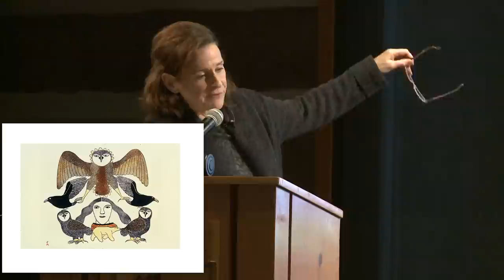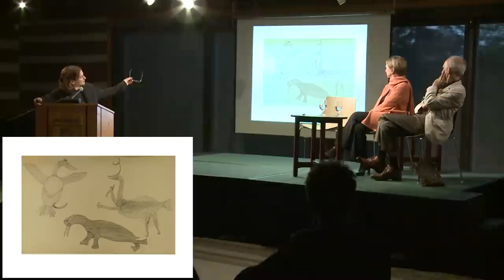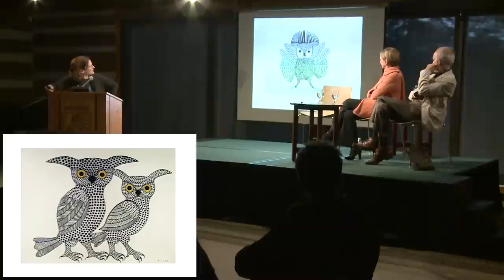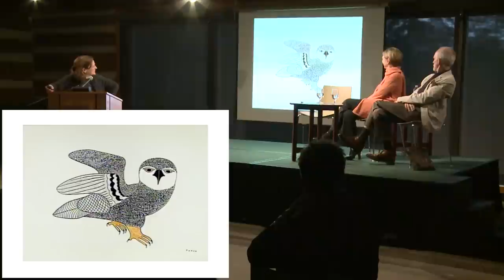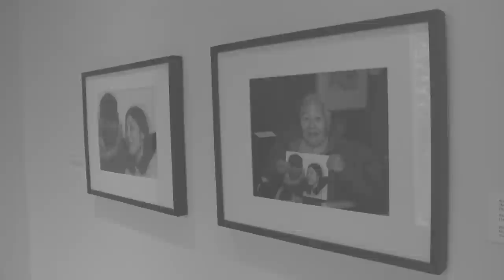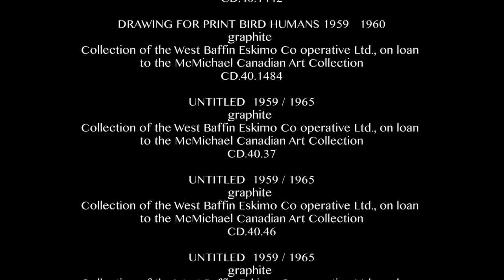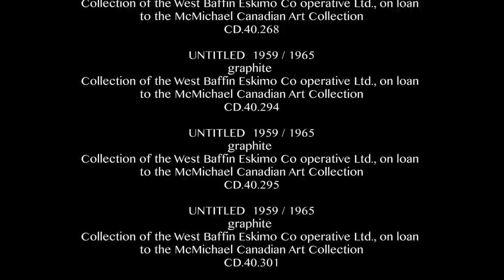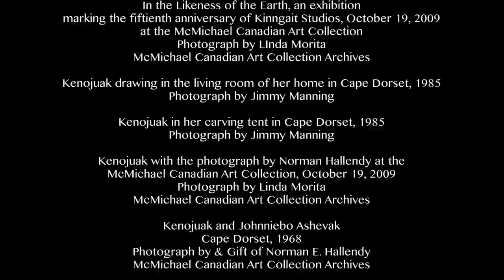Kenojuak Ashevak Memorial Talk with Pat Feheley, Sarah Milroy & Terry Ryan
On Saturday, February 16, a memorial talk was held at the McMichael to pay tribute to Kenojuak Ashevak who passed away on January 8, 2013.

Pat Feheley of Feheley Fine Arts introduced art critic and curator Sarah Milroy and former Director of Dorset Fine Arts, Terry Ryan who discussed Kenojuak's remarkable life and extraordinary contribution to Canadian art.

The McMichael's current exhibtion project Exploring Cape Dorset Art is dedicated to the memory of Kenojuak and includes a small memorial display.

Exploring Cape Dorset Art consists of three exhibitions of Inuit prints and sculpture from the 1950s to present, which highlight the rich artistic community of those living in the northern territory of Nunavut and its prolific contribution to the documentation of Inuit life and traditions, for over half a century.

Filmed by Kinetic Studio on location at McMichael Canadian Art Collection